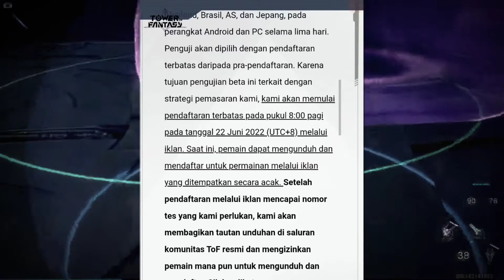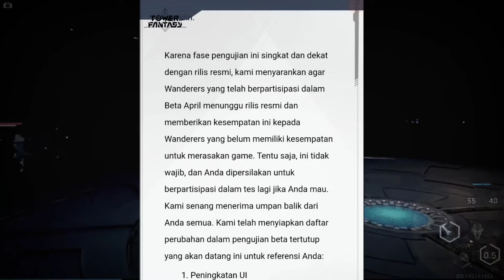Tower of Fantasy cbt 2